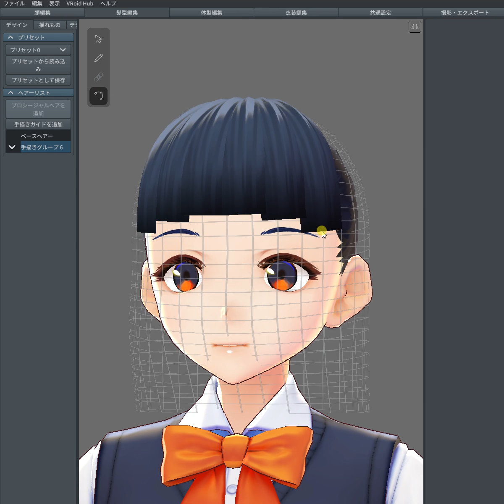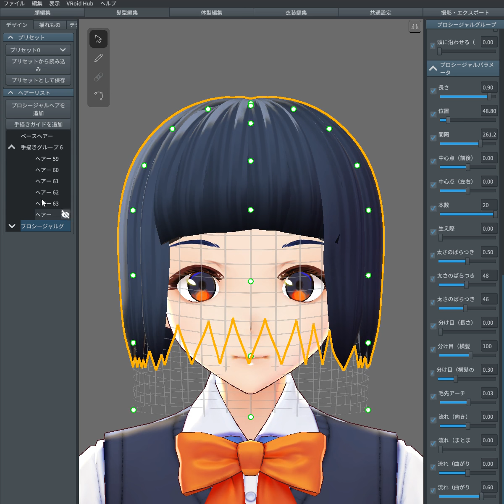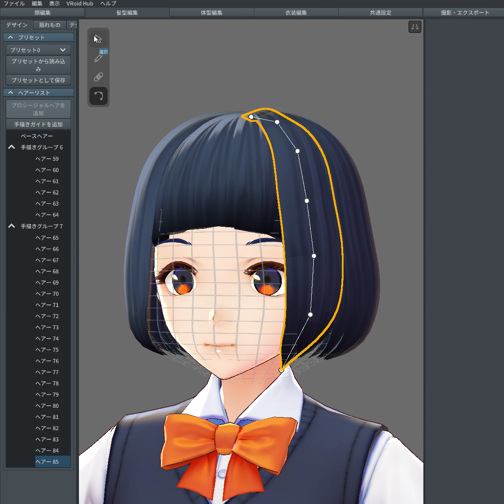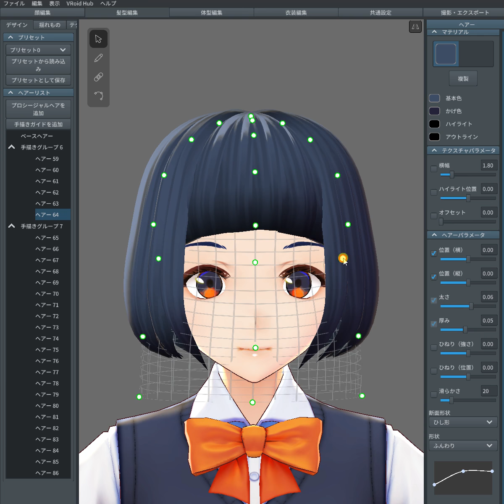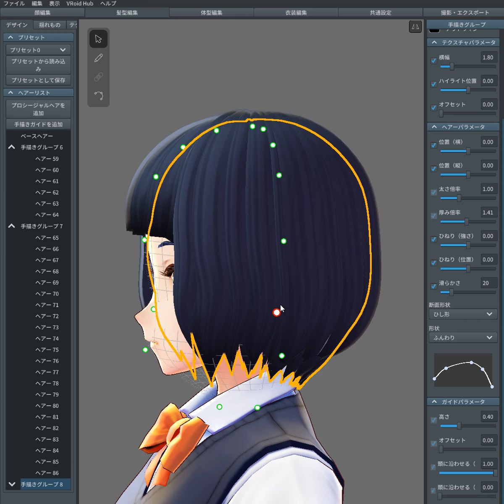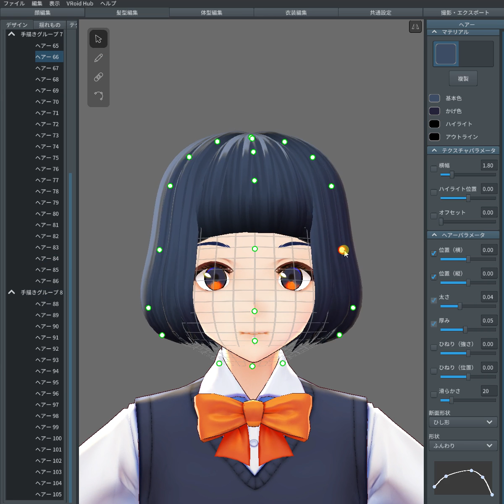【VRoid】7分で作るボブヘアー（等速）【プロシージャル】 - まじかる☆しげぽん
VRoid Studioでプロシージャルヘアーを使って7分で作れる簡単ボブヘアー